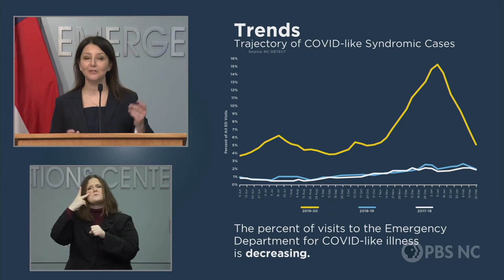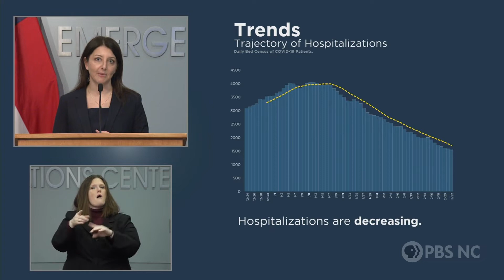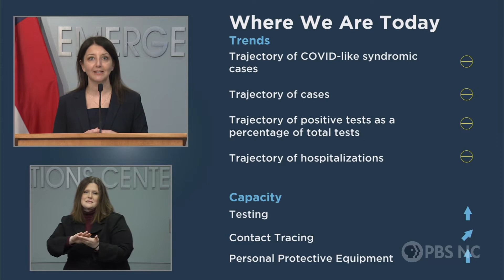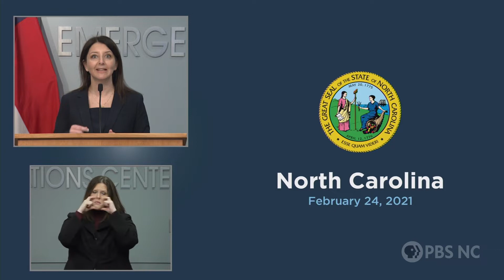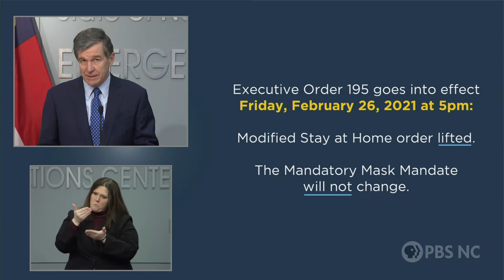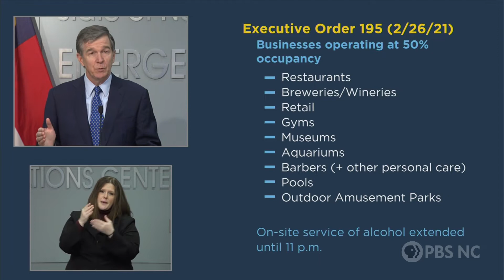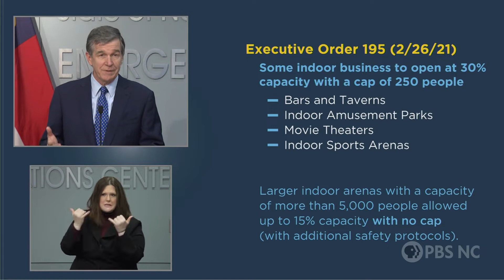02/24/21: Coronavirus Briefing (Spanish)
En español | Governor Cooper announced a new Executive Order, effective Friday, February 26, easing some restrictions in the Modified Stay at Home order. The order lifts the curfew and amends the maximum capacity allowed in many businesses.